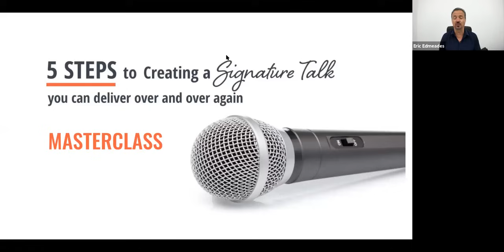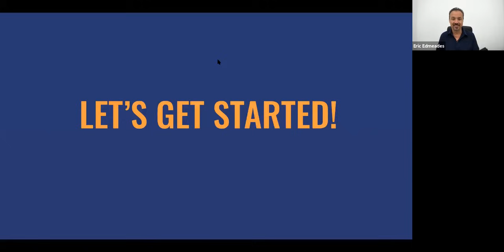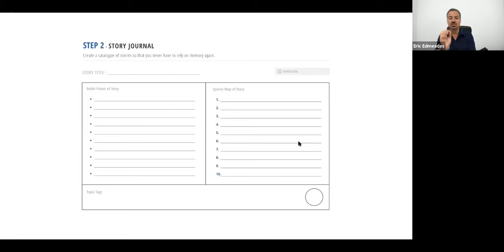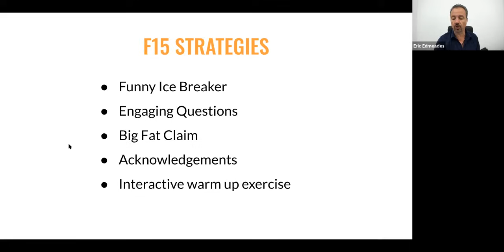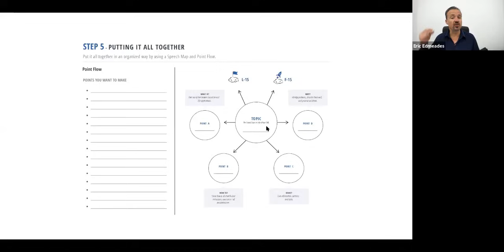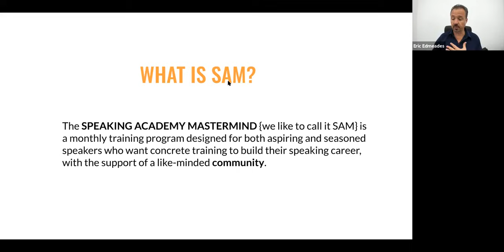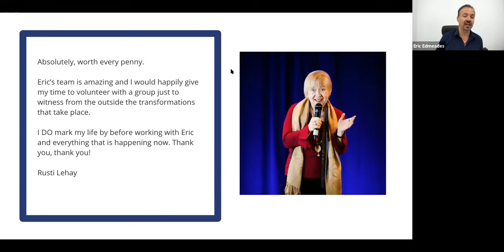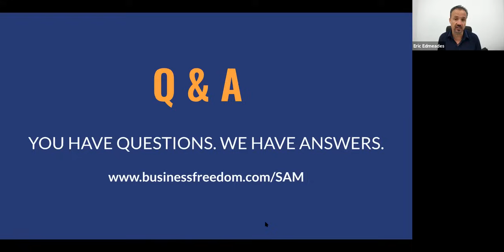5 Steps to Creating a Signature Talk - Masterclass with Eric Edmeades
If you’ve ever imagined yourself giving a powerful Ted talk on stage, watch the 5 STEPS TO CREATING A SIGNATURE TALK MASTERCLASS. Learn Eric’s step-by-step formula for creating a signature talk you deliver to create an impact on the world and in your life.

Here are some of the highlights from the Masterclass:

The limiting belief that caused Eric to turn down several opportunities to do a Ted talk - you’ll be surprised! (13:50)
How knowing this strategy can transform your life as a speaker and is the biggest thing you can take away from this Masterclass (30:10)
Simon Sinek & Brené Brown started exactly where you are, and here’s what happened after just one powerful talk. And it can happen to you too! (1:09:25)
Eric shares the power of mentorship and his WHY for helping people become speakers and creating his new training program (1:18:10)
A live Q&A where Eric answers your top questions about speaking (1:43:03)

Don’t forget! If you want the best in online speaker training with industry professionals, check out the Speaking Academy Mastermind